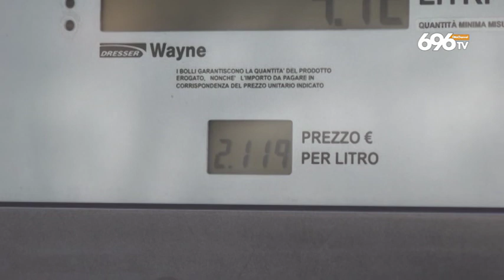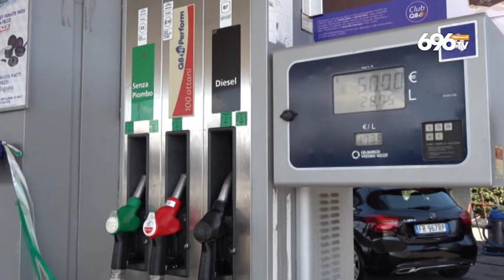Guerra e blocco dei tir, imprese in difficoltà